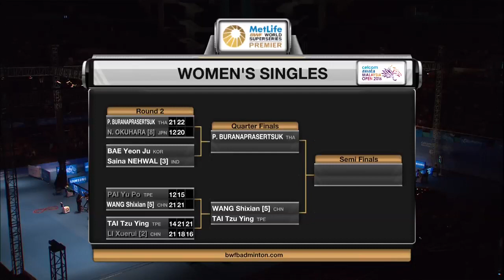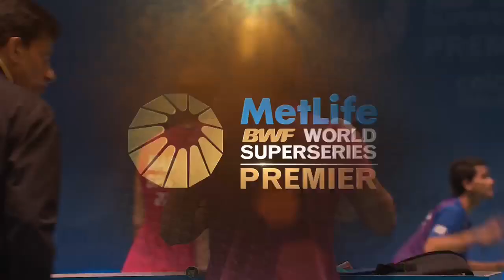Celcom Axiata Malaysia Open 2016 | Badminton R16 M4-WS | Bae Yeon Ju vs Saina Nehwal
Celcom Axiata Malaysia Open 2016
World Superseries Premier
Badminton
Round 16
Match 4-WS | Bae Yeon Ju vs Saina Nehwal